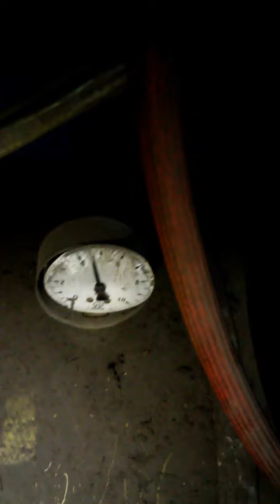Kompresörler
Meslek lisesi okuyan arkadaşları ilgilendiren bir video. Konusu Kopmresorler ve çeşitleri uygulamalı olarak anlatım içerir . Kendi çekimimiz emeğe saygı